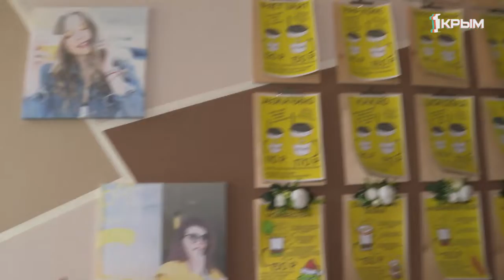Как выбрать качественную кофейню? Несколько бодрящих советов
Бодрящий бизнес! Кофейная культура в Крыму развивается как никогда! Увеличивается спрос на ароматный напиток, растёт количество заведений.